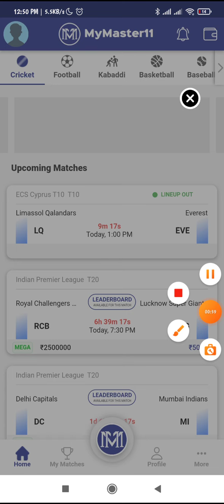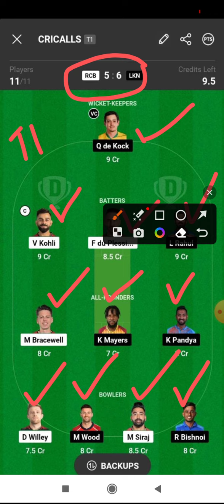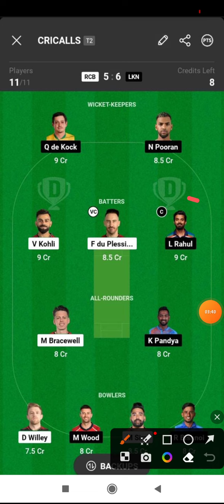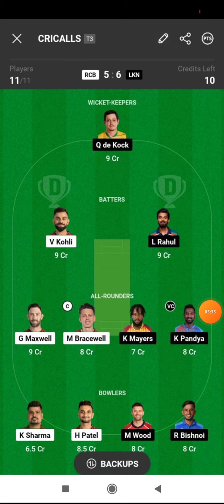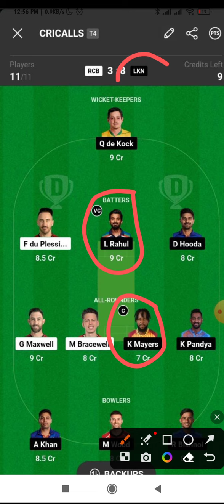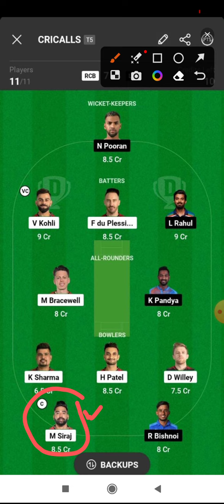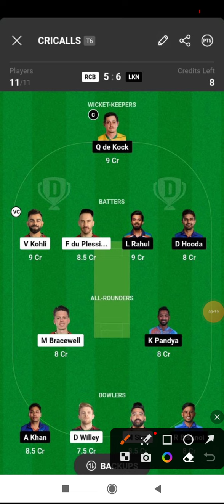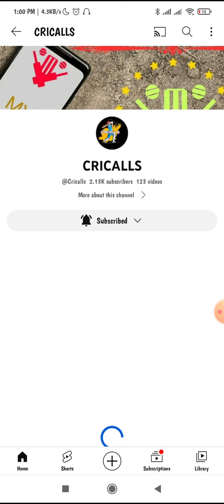RCB vs LKN TATA IPL 15th match Grand League Demo Teams|Dream11 Teams|C&VC options|Dream11 Ideas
Kubera App

MYMASTER11 App

FANADDA App

Sportasy App